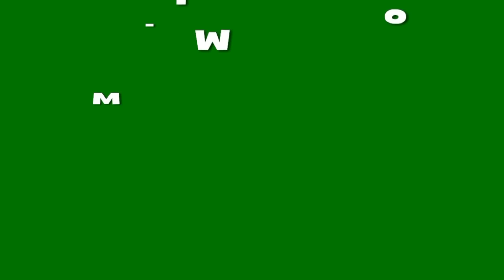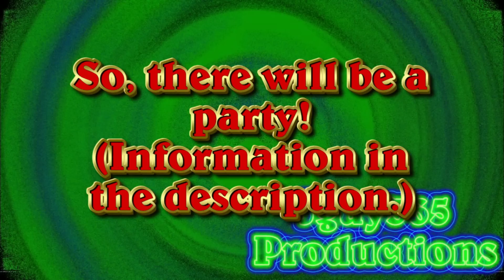CPMV- The Beatles- I Want to Hold your Hand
PARTY INFO:

Date: Friday, March 12

Time:3:00 P.M Club Penguin Time

6:00 P.M EST

5:00 P.M CST,MST

3:00 P.M PST

 Go to Community page on CP to check the penguin time.)

Where: My igloo on the map

Server: Husky: back-up is Mukluk

Why: My penguin is 1,000 days old